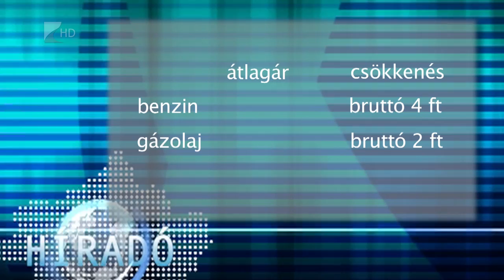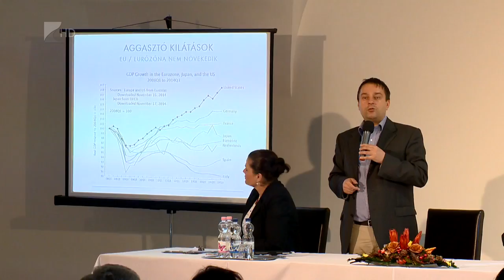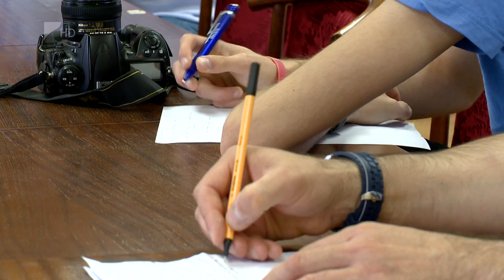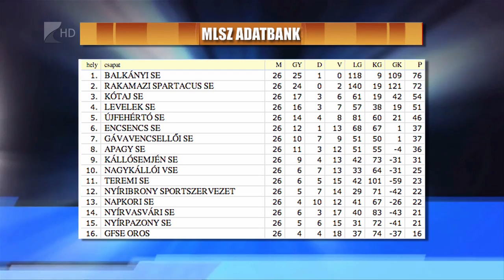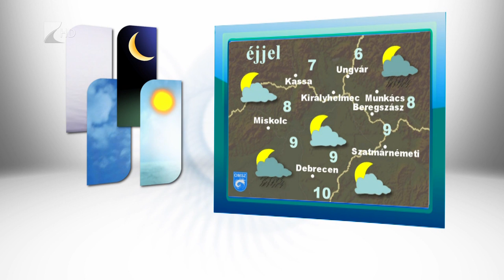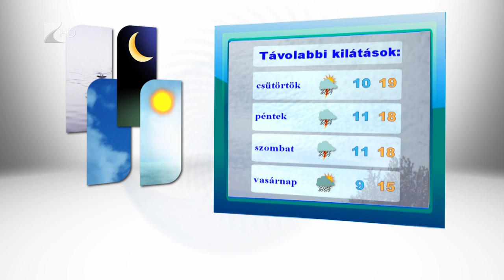Híradó 2016.05.10. - Kölcsey Tv